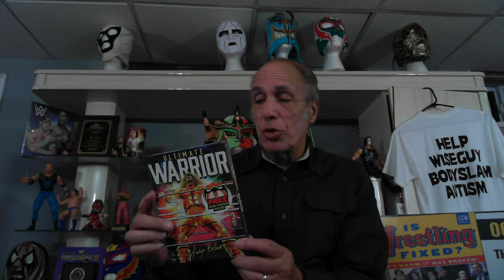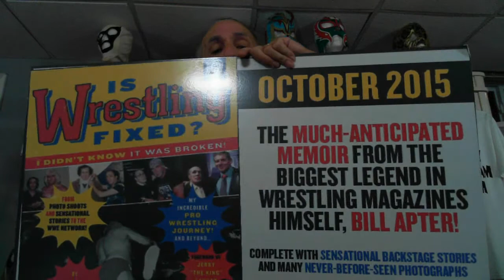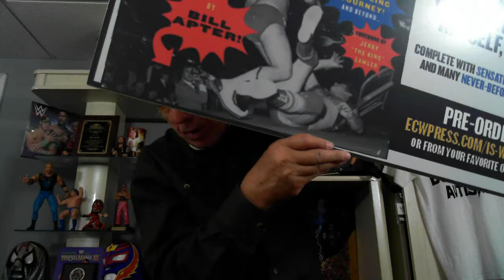MCMAHON BOOK, WARRIOR DVD, CAULIFLOWER ALLEY, WWE EXTREME RULES & MORE!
Bill Apter in a casual "Apter's Alley" talks topics of high interest in the world of pro wrestling (aka sports entertainment).  Taped April 17, 2015